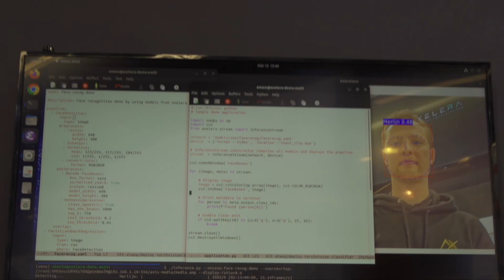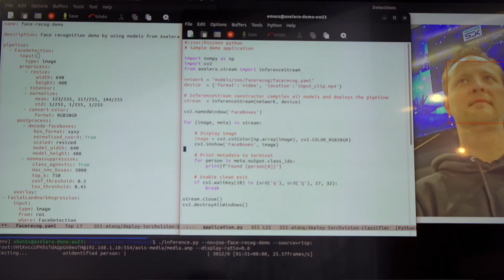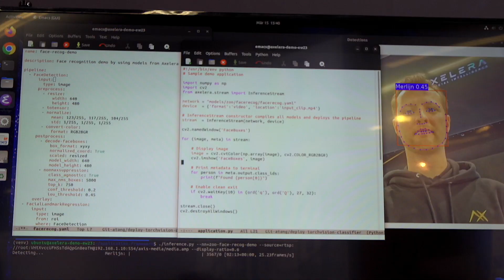Revolutionizing Edge AI for Computer Vision: Explore Axelera AI's Metis AI Platform at EW23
Explore the future of Edge AI for computer vision with Axelera AI at Embedded World 2023. At the event, Axelera AI showcased its new products, available in a range of industry-standard form factors varying from M.2 modules to vision ready systems. The products combine powerful processing performance with Metis AIPU technology and the easy-to-use Voyager™ SDK software stack, just at a fraction of the cost and power consumption of today’s available solutions. Get early access to the Metis AI Platform via the Early Access Program!